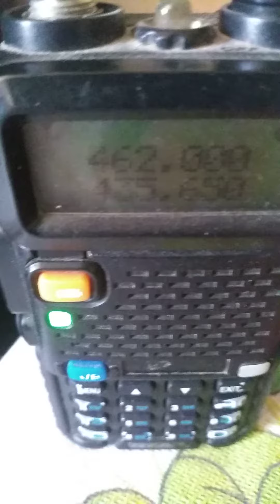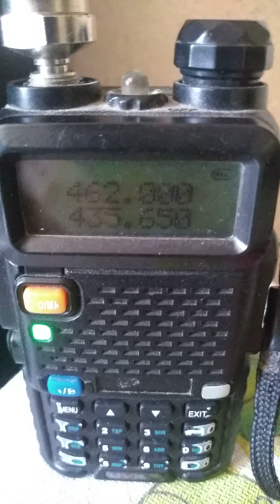Antena Plano TERRA UHF de 7 elemento, Testando.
Primeiro contato com uma Antena Plano Terra para UHF de 7 Elementos ( 1 radiante positivo e 6 radiantes Terra), distancia co contato foi de 9 Km ,  a Antena ta só com 4m de altura do Chão